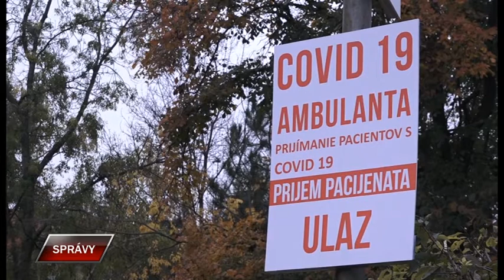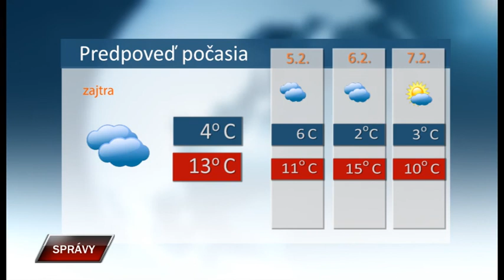Spravy 3 2 2021